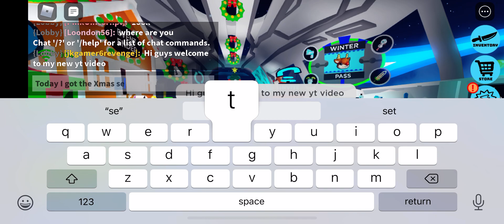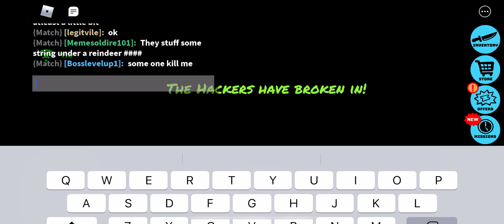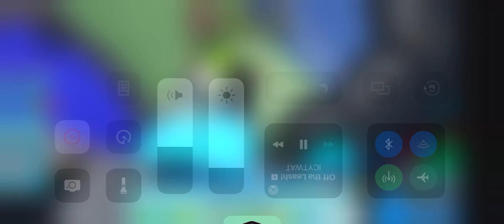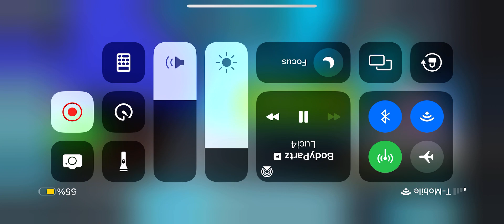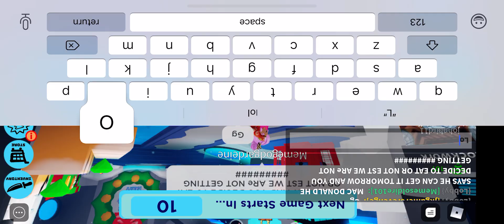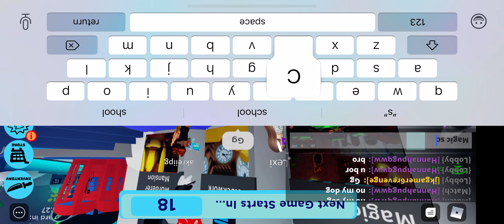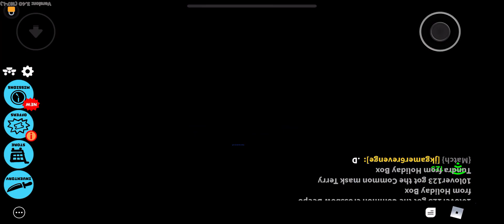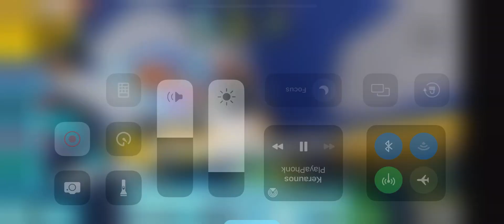Murder party Pro montage #4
Roblox’s murder party 👹